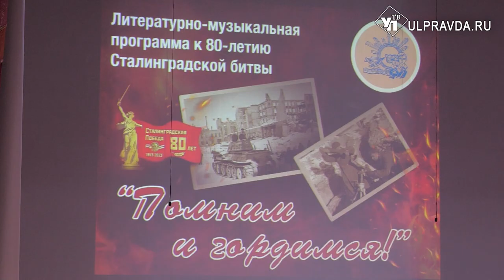Актеры театрального Приволжья показали школьникам «Мы из будущего»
«Помним и гордимся». Во Дворце творчества и молодёжи для школьников организовали интерактивные площадки, показ фильма и праздничный концерт. Также выступили участники регионального этапа «Театральное Приволжье».